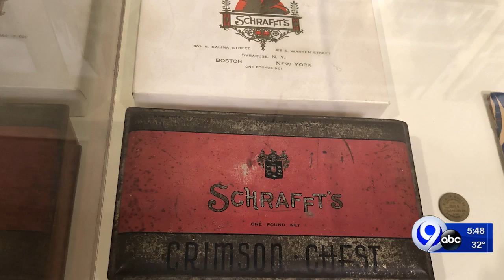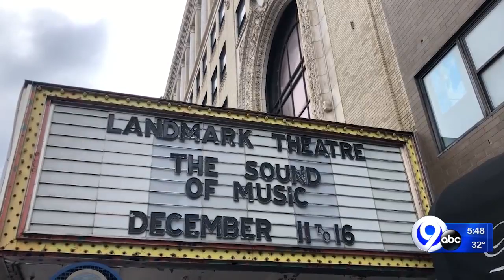Extraordinary Places: Strolling Down South Salina Street